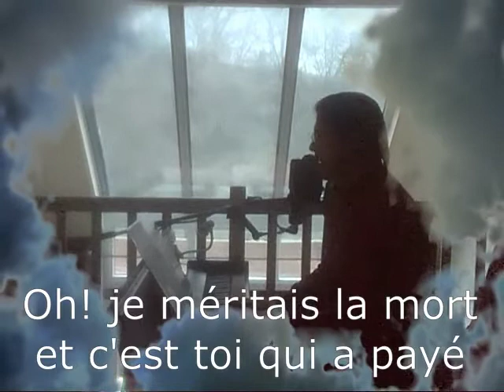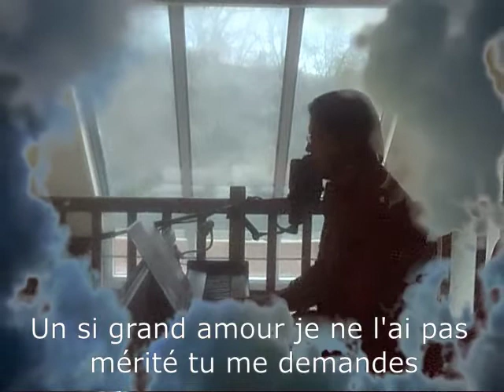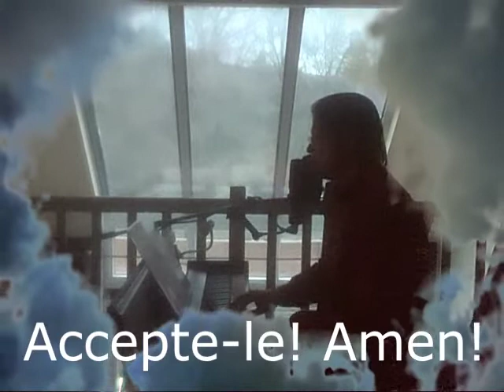Homme de douleur Fabien Debenest cover cantique Jem 756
Septième sens réalise une reprise cover de « Homme de douleur » cantique chrétien de Fabien Debenest présent dans le recueil de cantiques JEM 756. Cette interprétation est réalisée au piano et au violon.

Homme de douleur paroles lyrics Fabien Debenest Oh ! je méritais la mort

Homme de douleur, habitué à la souffrance,
Méprisé, abandonné,
Tu as déversé ton amour immense
En mourant pour nos péchés.

Oh ! je méritais la mort
et c'est toi qui as payé;
Je m'incline et je t'adore
en esprit et en vérité.
Un si grand amour, je ne l'ai pas mérité.
Tu me demandes simplement de l'accepter.